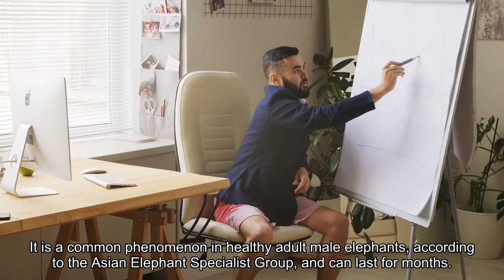Elephant Attack On Safari Leaves Elderly American Tourist Dead Others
An 80-year-old American woman died after a bull elephant “unexpectedly charged” a vehicle on an expedition in Zambia on Saturday, safari operator Wilderness Destinations confirmed in a statement to Forbes Wednesday, an incident that was captured in a shocking video posted to social media. The reason for the unexpected aggression has not been confirmed, but Wilderness is cooperating in the joint investigation from authorities and the Department of National Parks and Wildlife, according to the statement. While the cause for the aggression is currently unknown, bull elephants can become aggressive when experiencing “musth,” characterized by heightened aggression, increased testosterone excretion and temporal gland secretion, according to a 2022 report published in MDPI. It is a common phenomenon in healthy adult male elephants, according to the Asian Elephant Specialist Group, and can last for months. A similar incident involving a tour vehicle and a bull elephant confirmed to be experiencing “musth” occurred late last month in South Africa’s Pilanesberg National Park, according to ABC News, but no one was injured when the animal attempted to overturn the tour vehicle. Videos show terrifying moment bull elephant lifts safari truck (ABC News)Old Male Elephants: Don't Count Them Out (The New York Times)